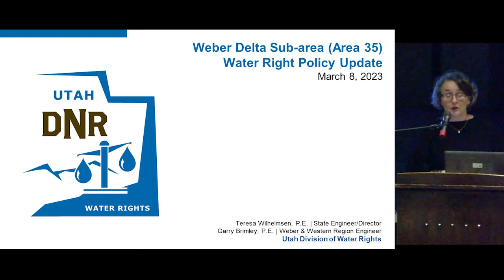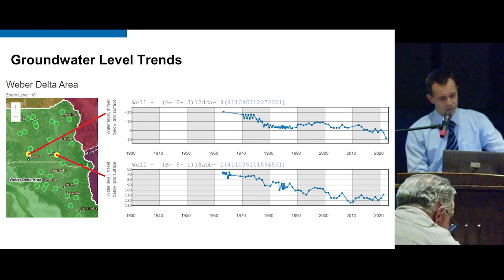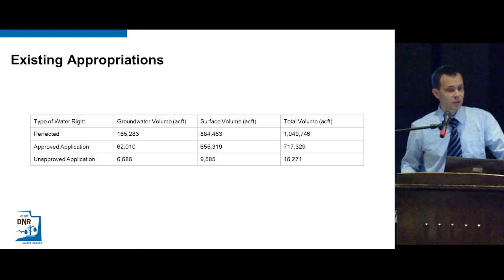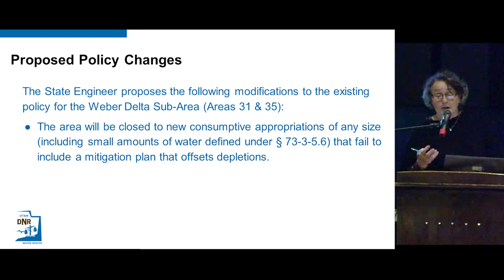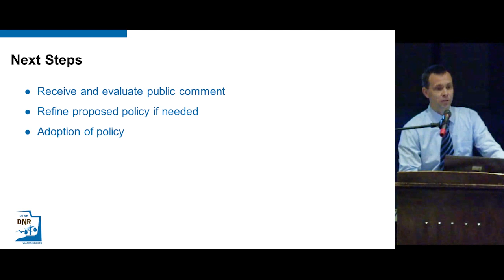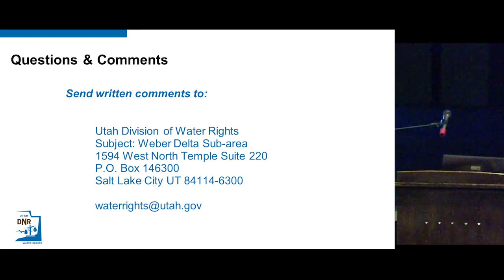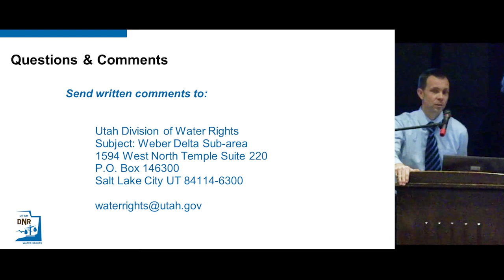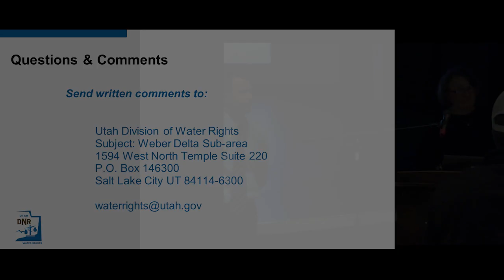Public Meeting Concerning the Appropriation Policy for the Weber Delta Sub-Area (Areas 31 & 35)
Who: Water users and interested parties within the Weber Delta Sub-area of the East Shore Area of the Great Salt Lake, Weber and Davis Counties
When: March 8, 2023, 6:30 p.m. to 8:00 p.m.

Purpose:
The purpose of the meeting is to present a proposed update to the appropriation and groundwater policies for the Weber Delta Sub-area of the East Shore Area of the Great Salt Lake, Weber and Davis Counties. Personnel from the Division of Water Rights will be available to take all questions and comments provided by the general public and interested parties.

If you are unable to attend the meeting, but would like to provide input, please send your written comments to:

Division of Water Rights
1594 West North Temple Suite 220

Agenda: 1. Welcome/Introduction
2. Summary of current Appropriation Policy and the Governor's Proclamation
3. Update of appropriation and groundwater policies
4. Public Comments & Questions
Materials: Printable Agenda
Attendance List